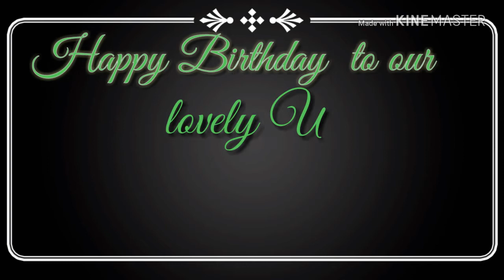IMRAN sir birthday special video